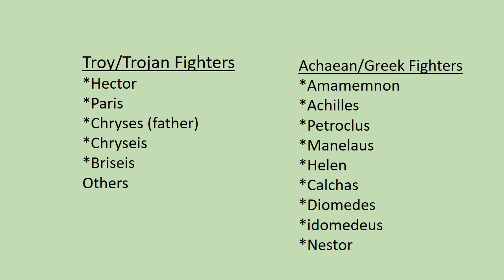Iliad By Homer Bangla Summary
# Iliad bangla summary  By Homer
# Classics in translation
Let' Make Them Easy
# ইলিয়াড হোমার বাংলা সামারি